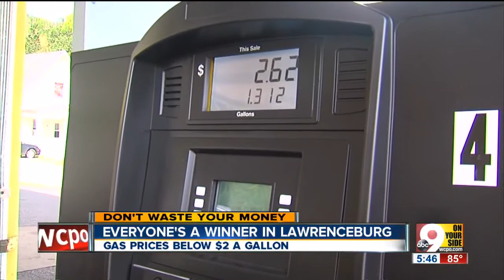Cheap gas: Lawrenceburg prices dip below $2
Gas prices in southeast Indiana are usually more expensive than the rest of the Tri-State, but lately, they're dipping below $2 a gallon.